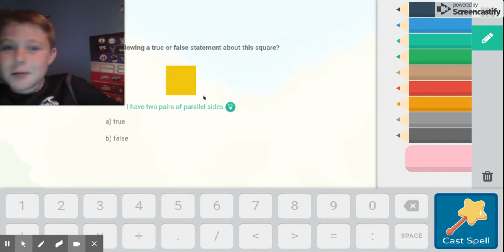Prodigy game play